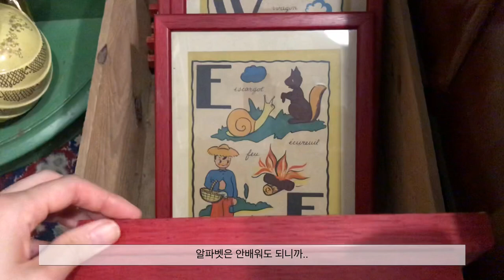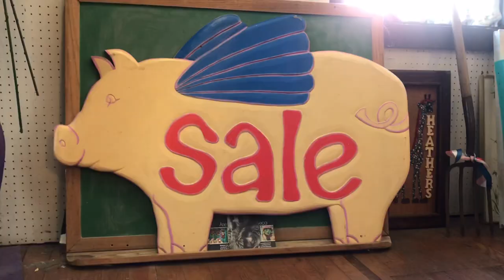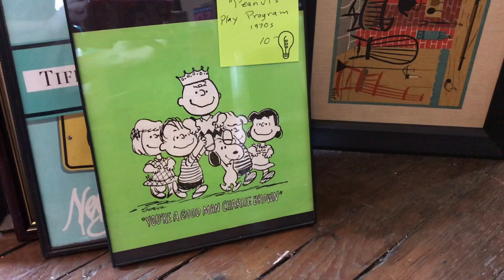미국 일상 브이로그, 오랜만에 친구랑 쇼핑, 우리집 고양이 백금이, 빈티지 쇼핑 언박싱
*~ 화질을 설정에서 올려주세요  🖥
plz change your video quality in settings ~*

안녕하세요 👋🏻
오랜만에 친구 만나서 빈티지숍들 구경하고 언박싱 하는 영상 찍어봤어요.
처음으로 만든 영상이라 많이 부족하지만 재밌게 봐주셨으면 좋겠네요.

그럼 전 이만 총총총..💕